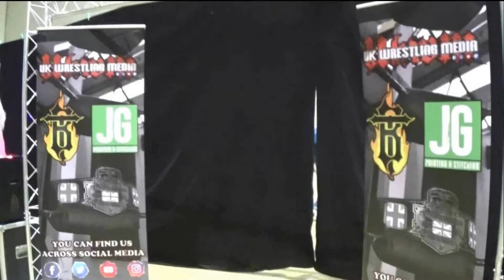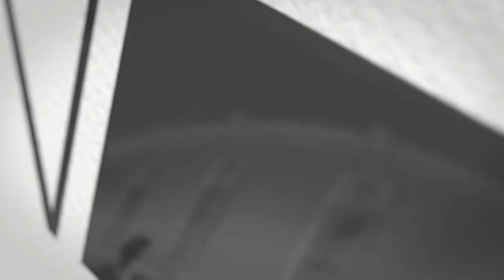FUSION Pro - Best of 2019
FUSION Pro - Best of 2019 (This video is in aid of St Davids Hospice)

St Davids Hospice -
A local charity providing hospice care to adult patients across Conwy, Gwynedd and Anglesey.
We deliver free, high-quality, specialist palliative care to patients with advanced illnesses, their family and carers.

We are asking for donations to St David Hospice, and you can donate to the FUSION Pro collection here -

Featuring:
AnarKy vs Ry Lloyd, G-Force & Matt Burns
Douggie Mathews vs Reinhart
Leon Hunter vs Kreaper
Brian Stone vs Pastor Everett Teague
No.1 Contenders Battle Royale
Pequeno Loco vs Krimson KHAOS
Douggie Mathews vs Joey Marcus
Kreaper vs Harley Hudson
Krimson KHAOS vs Alfie Brooks
Paradox vs The Distinction & Big Red

Commentry by Nelson Rahi, Mason Tombs and Owain Roberts